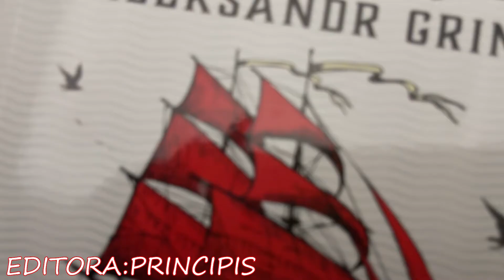Velas Escarlates | Aleksandr Grin - Livrarias Família Cristã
Paginas: 96
Formato: 16 x 23 cm
Profundidade: 1 cm
Editora: Principis
Acabamento: Brochura
Autor: Aleksandr Grin
Idioma: Português